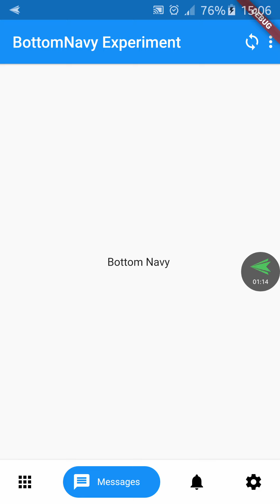BotttomNavyBar - Custom bottom navigation bar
BottomNavy is a beautiful custom bottom navigation bar made with flutter with a clean animation. I'm going to publish the code on GitHub soon.